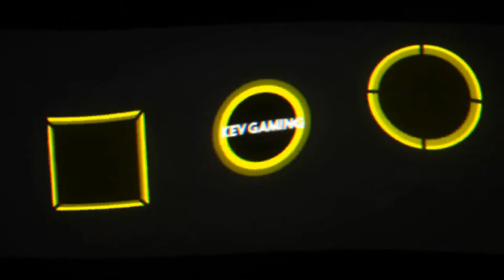Let's Play GTA III #27 Nächtlicher Fischzug & Lasst mich, ich snipe hier nur